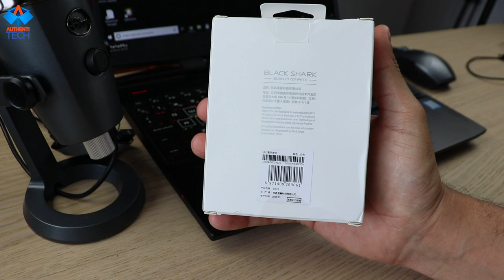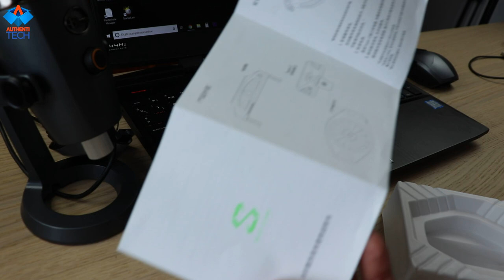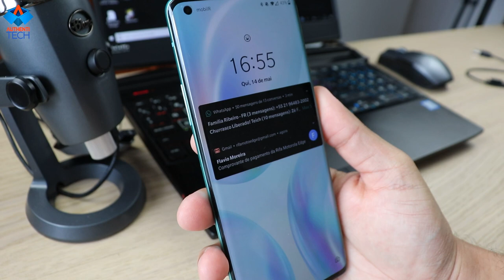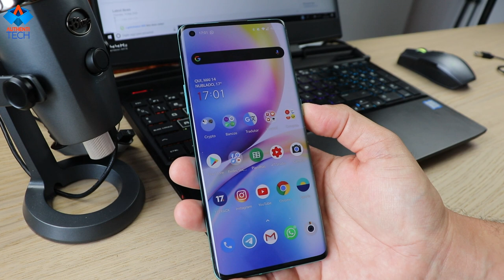TOP 3 ACESSÓRIOS XIAOMI QUE VOCÊ NÃO CONHECE!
BANGGOOD:
⚡ Original Xiaomi Cool Cooling Fan
Cupom: BGXMCFP
⚡ Clean Capsule Wireless C30 Vacuum Cleaner
Cupom: BGAutos
⚡ Xiaomi Mi WCJ02ZM 20W Qi Car Wireless Charger
Cupom: BGXMCCP

⚡ Xiaomi Black Shark 3 Pro 2 Pro Fun Cooler Cooling Fan